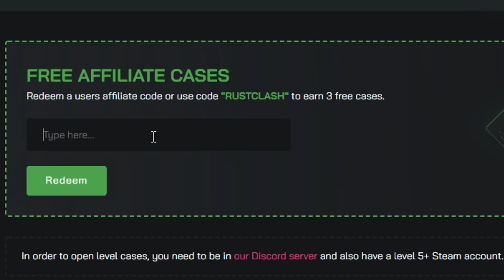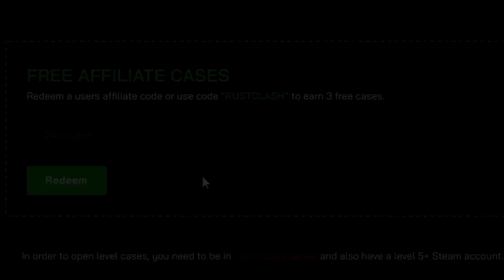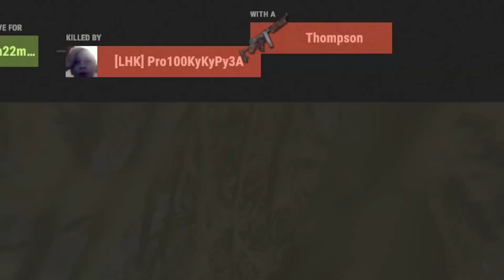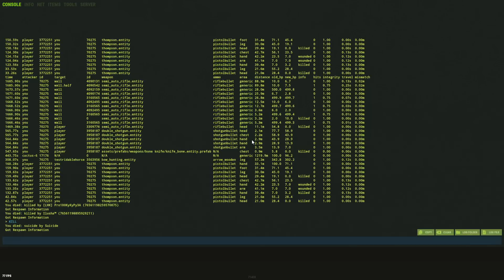I Spent a Week being a Clans Worst Nightmare - Rust Movie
In this video I became a clans worst nightmare in Rust and did everything to take down this clan. Rust released a new recoil update which gave clans a big advantage. This was the worst type of clan in Rust, they roof camped, door camped and offline raided everyone. So I made it my mission to ruin this clans wipe and become their worst nightmare. In this video you will see me baiting a clan to raid me, online raids, PVP highlights and much more!

PC specs:
MSI MPG EDGE WIFI DDR4 LGA 1700 ATX
Intel Core i7-12700K - Core i7 3.6 GHz
GIGABYTE AORUS GeForce 3070 Master 8GB GDDR6
Corsair Vengeance RGB Pro 32GB
Corsair Hydro Series iCUE H115i ELITE CAPELLIX
SAMSUNG 980 PRO m.2 1TB
Acer 24" Predator XF240H 144Hz

0:00 Intro
0:41 Sponsor
1:03 The perfect start
7:38 Early raids
11:55 Meeting the Clan
16:03 They came to raid us
25:39 We attack the clan
28:33 Making the clan hate us!
34:15 I infiltrated their compound
38:15 Taking heli
41:18 Online raiding
46:00 The perfect ending